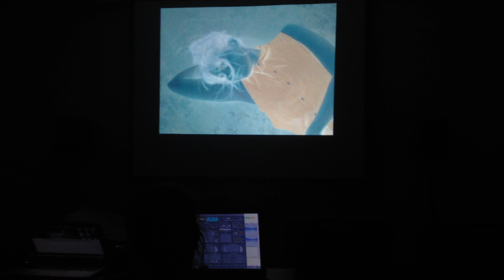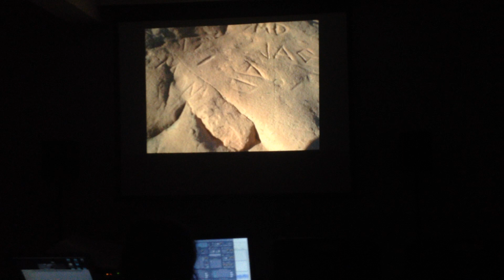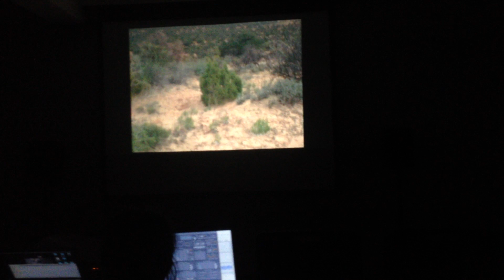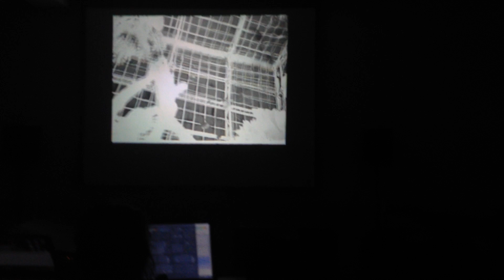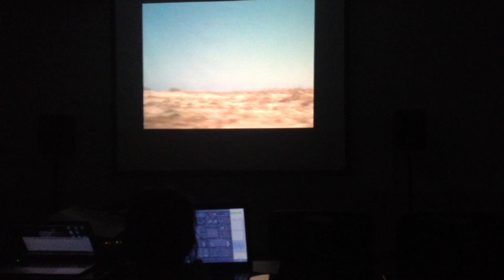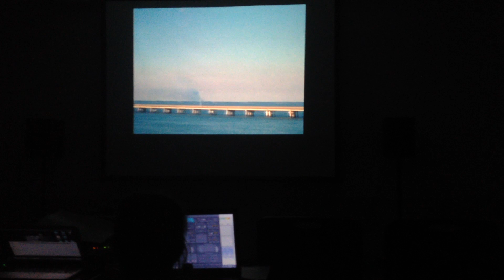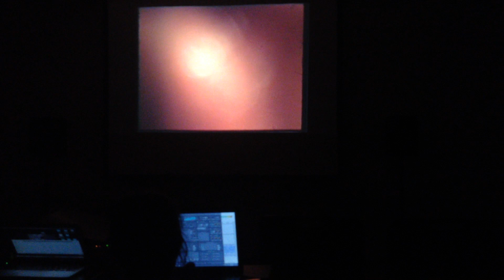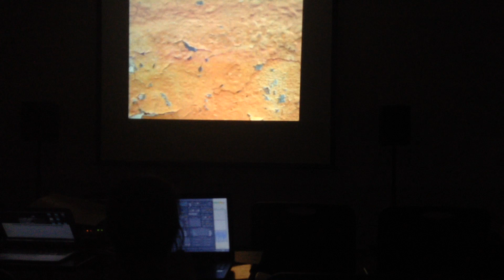woodland pattern bookstore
films by derek weber 2008-15
live score by amber brown

at woodland pattern bookstore, milwaukee wi
presented by cinema culture / acinema

shot by clayton weber
100417